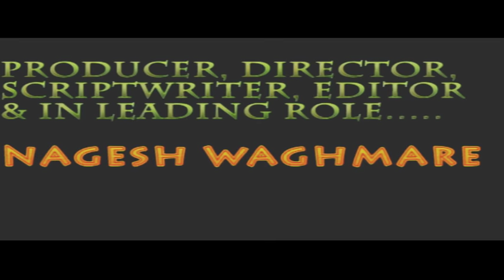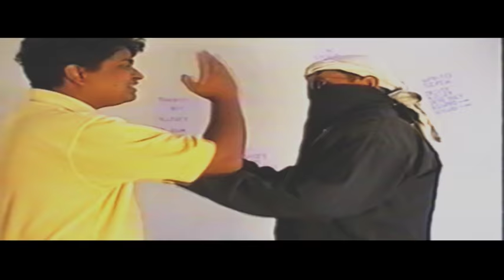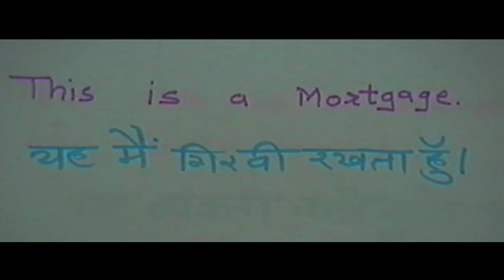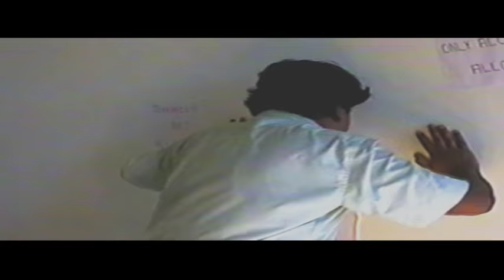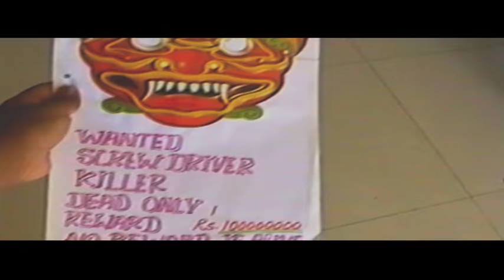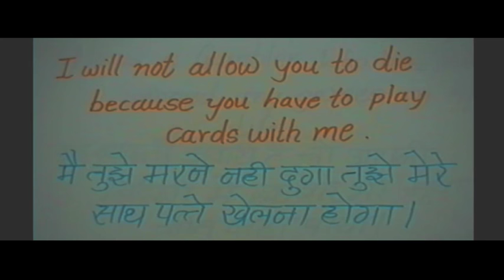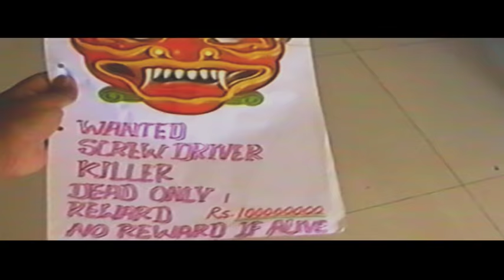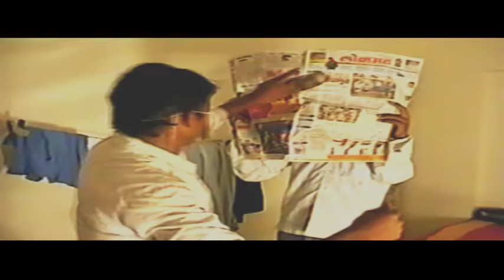Comedy Movie - He Will Never Die - Full Movie - Latest English Movies 2016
Latest English movie about a Stupid boy. He always feels that he is not lucky boy. He heard that Dying on birthday is lucky so He tries many items of suicide but he did not get success to die because of many obstacles on his suicides way. There is Psycho killer wandering in his suicide area & there are rewards of Rs 10000000 for killing Psycho killer. Unfortunately Psycho killer die on his suicide place & The Police think that he [stupid boy] kill the Psycho killer & The stupid boy gets Rewards of Rs 10000000 for killing Psycho killer Then he learn that dying on birthday is not lucky next day of birthday is lucky. Totally Comedy Movie.